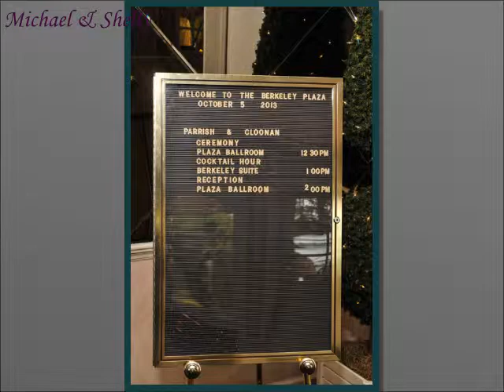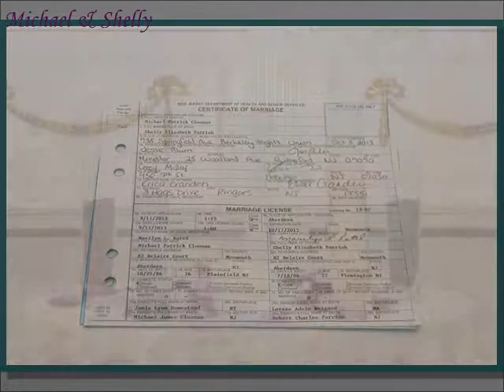Digital Wedding Album of Michael Cloonan and Shelly Parrish's Wedding October 5, 2013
Michael Cloonan and Shelly Parrish were married October 5, 2013 at the stunning and exquisite Berkeley Plaza in Berkeley Heights, NJ. Their special day was perfect with all of their family & friends who came from near and far to celebrate such a special day.  If you have not viewed Shelly & Michael's Wedding Gallery,
Subject Line: 10/05/13 Shelly & Michael
A Pro Photos Photography&Video Studio will email you  the link & username to view all of the pictures from their wedding day.

The A Pro Photos Studio Team